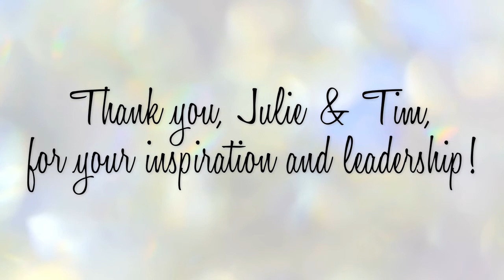J'la 2021 Honorees - Tim & Julie Stern